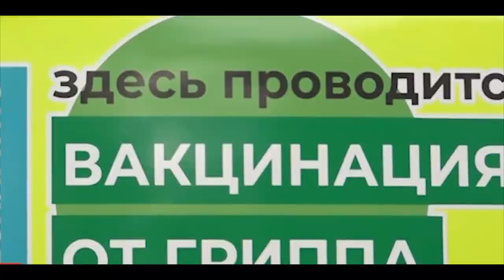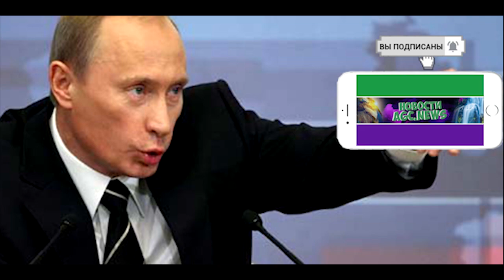УЖЕСТОЧЕНИЕ МЕР ИЗ-ЗА КОРОНОВИРУСА ВНОВЬ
В данном видео мы узнаем: УЖЕСТОЧЕНИЕ МЕР ИЗ-ЗА КОРОНОВИРУСА ВНОВЬ (взято из открытых источников). Поделись этим видео с друзьями, если считаешь полезным.

[0:00 - Новости Таджикистана]